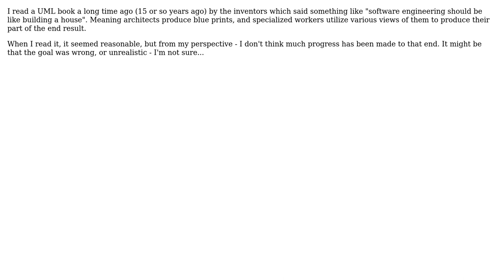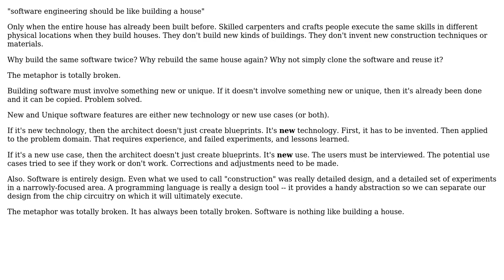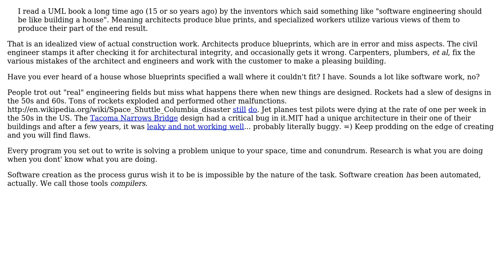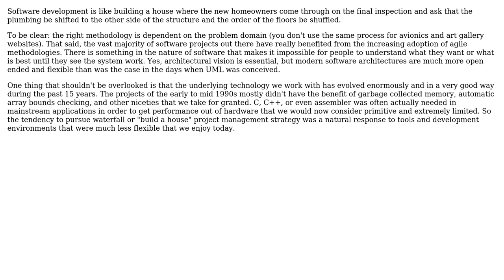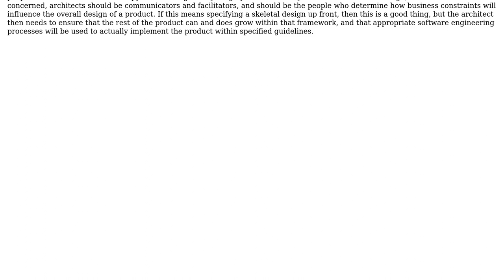Software Engineering: How far has process-i-fi-cation of SW engineering come in the past 10 years?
With thanks & praise to God, and with thanks to the many people who have made this project possible! | Content (except music & images) licensed under CC BY-SA | Music | Images & others | With thanks to user xsace user S.Robins user S.Lott user psr user Paul Nathan user Paul Keister user nikie user Aaron Anodide and the Stack Exchange Network Trademarks are property of their respective owners. You are responsible for your own actions.